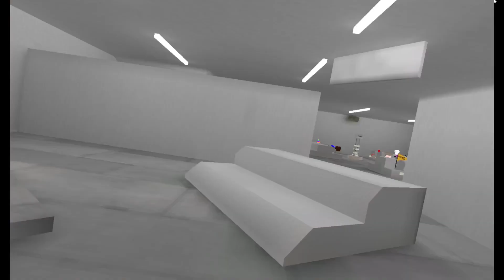We became GIANTS in Gorilla Tag!!